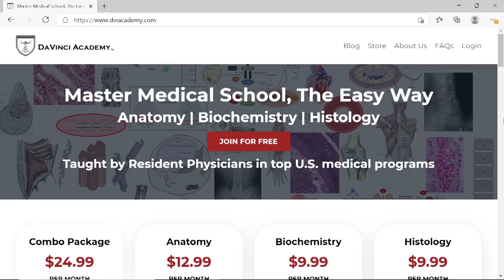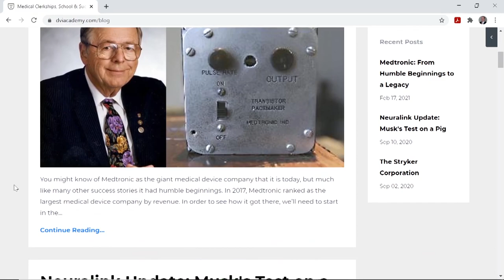Introduction to Medical Device Development [The DaVinci Hour Podcast Episode 4]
In this episode Dr. Maxwell Cooper (Radiology Resident at Emory) interviews Duane Mancini, the Host of the Project MedTech Podcast. This episode provides an introduction to the process of medical device development and how medical students and residents can get involved. The discussion also touched on networking, forming a team, seeking funding, and product development.

*Views expressed in this podcast are those of the individuals, not their respective employers

DaVinci Academy's video courses and outline format textbooks for anatomy, histology, and biochemistry are available on our